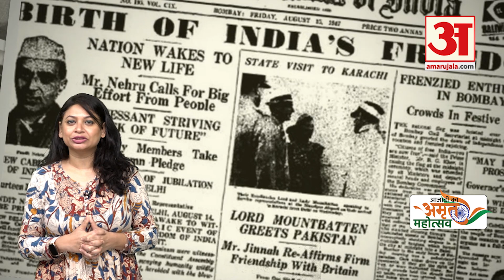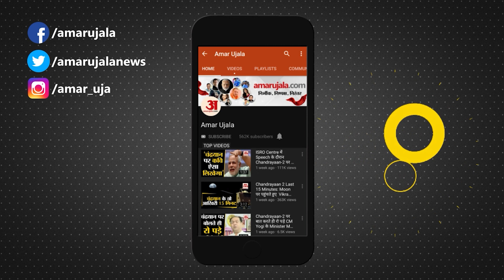आज भी टीसता है बंटवारे का दर्द, घर-रिश्तेदार सब छूटे| Hindustan split and Pakistan India Separate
हिंदुस्तान के विभाजन के वक्त जो दंगे हुए उसमें लाखों लोगों ने अपनी जान गवां दी। दंगों का दर्द आज भी टीसती है। ट्रेनों में ठूंसरकर लोग सफर कर रहे थे। उनके पास ना तो खाने को था ना ही पहनने को। देखिए हमारी ये रिपोर्ट। azadi ka amrit mahotsava when hindustan split and pakistan india separate